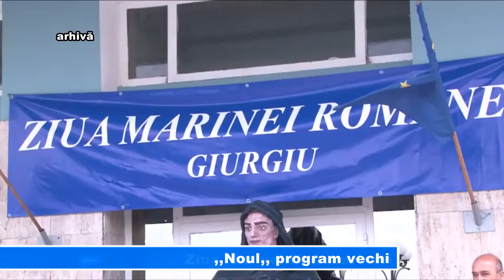,,Noul,, program vechi